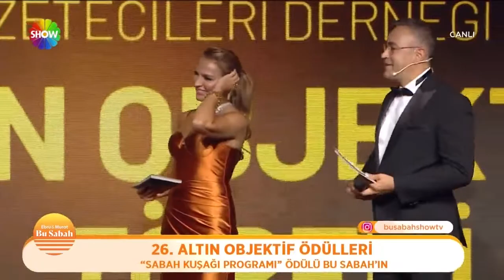"Sabah Kuşağı Programı" ödülü Bu Sabah'ın! | Bu Sabah 276. Bölüm